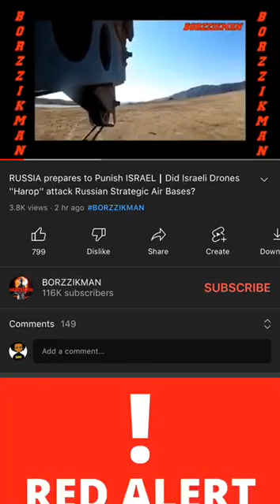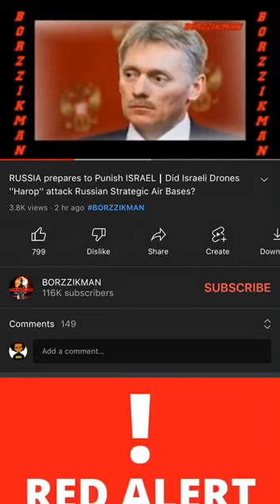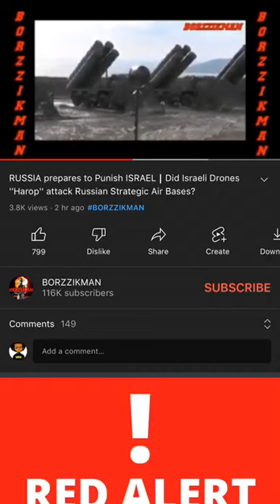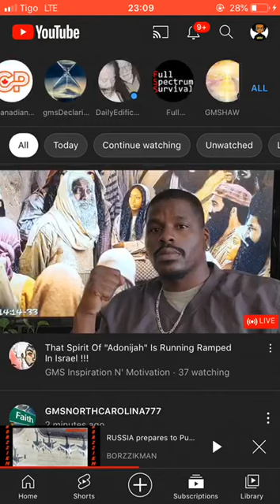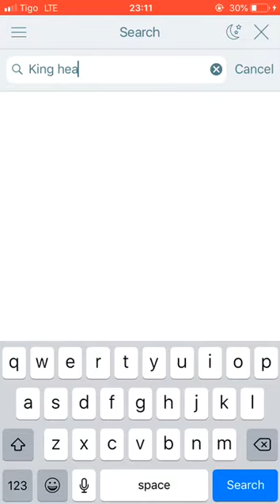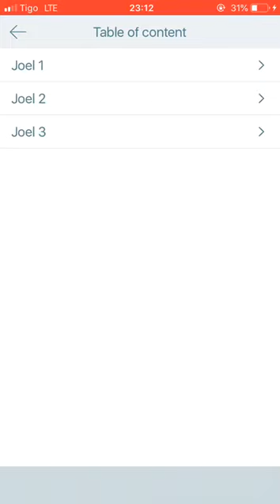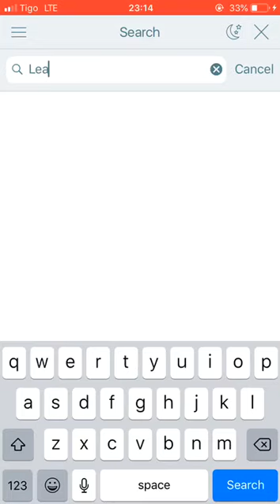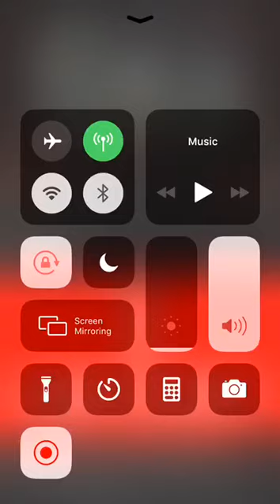News and prophecy:the least of the flock major escalation on Russia